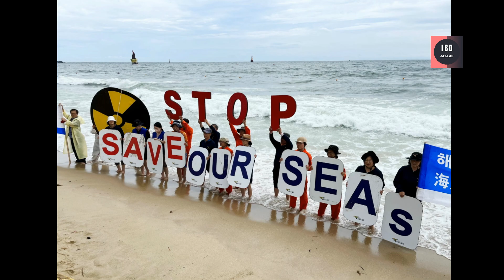Japan Releases Radioactive Water into the Sea, China Criticizes | I B D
Japan has begun releasing radioactive water into the sea from the Fukushima nuclear plant, sparking criticism from China. The water, which has been treated to remove some of its radioactivity, is still considered to be a potential health hazard. China has called on Japan to halt the release of the water and has warned that it could have a negative impact on the environment.